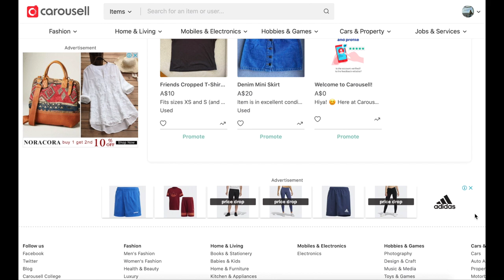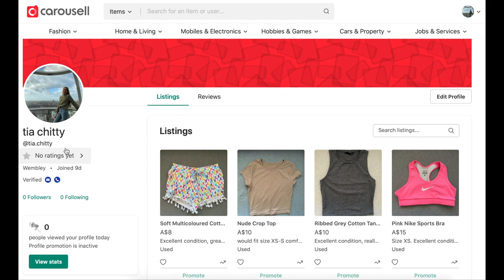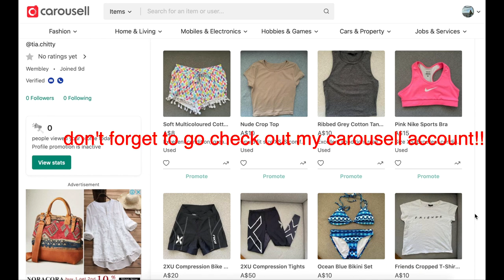HUGE LONDON HAUL | topshop, hollister, ralph lauren, calvin klein, h&m, tk maxx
let's just say fitting all these clothes and shoes into my suitcase for the flight home was a VERY big struggle. and something else that's struggling is my bank account - it's barely hanging in there. so in this video I show you allll the clothes (and shoes) that I bought on my 2 month holiday in London!
please go check out my carousell and buy some of my clothes
I'm definitely going to be making an effort to buy and sell more clothes second-hand :)

🌟 & my food insta - @eatsbytia

Hi, I'm Tia!

I'm 17 years old, I live in Perth, Australia, and I've just finished high school.

I love middle distance running and making youtube videos, and I'm alright at revising too, so I share my tips, tricks and advice on this channel. I film lots of running videos, study advice, travel vlogs, and any video suggestions are always welcome!

Thanks for actually reading this! I love to interact with all my viewers, and I always make an effort to respond to every comment.

Enjoy! xxx